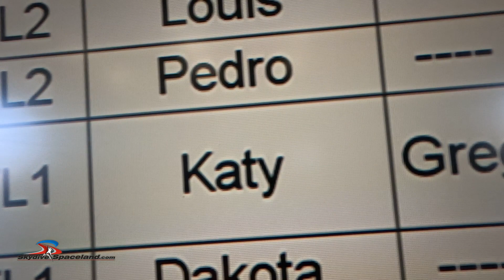FIRST JUMP!!! Face your Fear 😰 Skydiving 🪂 Houston!!!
My First skydving experience at Skydive Spaceland at Houston, USA !!!
This is indeed the most incredible and amazing experience ever. Skydive sapceland is a private airfield and top-of-the-line everything to ensure we have a safe, exciting, comfortable skydiving experience..